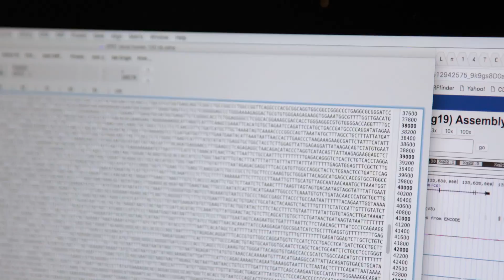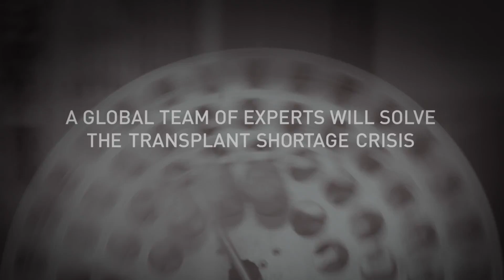100&Change: Revolutionizing Organ Transplantation Through Genome Writing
Millions worldwide suffering from diseases or injuries desperately need an organ, tissue, or blood donation, but the lack of human donors limits access to these precious, life-saving resources. Thus, many die while others endure delays and/or inferior and costlier treatments that result in suboptimal health outcomes. The physical, emotional, and economic burdens to patients and society are great, and disproportionately so in developing countries, where organ trafficking is a tragic consequence.

For over a century, researchers have known that pig organs can substitute for human counterparts, but immunological obstacles rendered their use impractical. Today, “genome writing” offers the opportunity to insert the necessary genetic codes into pigs to deliver perfectly-matched organs, tissue, or blood—helping to meet the critical demand without the devastating complications of rejection. NYU Langone’s multidisciplinary physician-scientist team will harness and advance this technology, leading the way to a transformation in healthcare that will benefit millions.